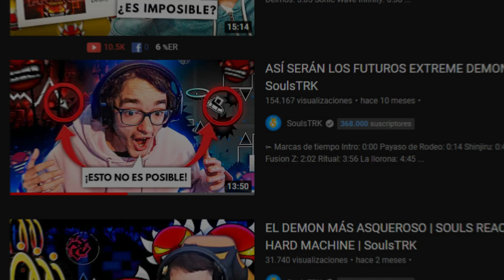TARON | EL MEJOR UPCOMING TOP 1 EXTREME DEMON | Análisis y opinión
Hoy vengo a hablar sobre TARON, un upcoming extreme demon TOP 1 con la canción de Sakupen Hell (remix), que tiene una temática increíble, me parece un nivelazo.

✅ MIS REDES ✅

👤 Nick de GD: LeroZ